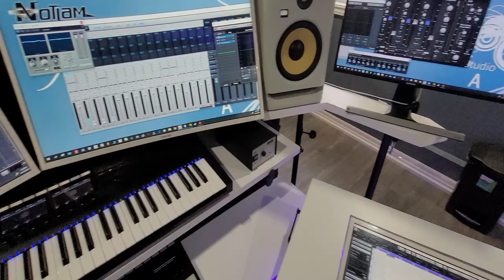OFFICIAL STUDIO TOUR TRAILER ~ GTA's Finest Audio Spot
Just a snippet of the coming FULL TOUR VIDEO. Get a glimpse of some of the people that make this spot so interesting. Check out some of the amenities that UP your comfort level. Our doors are open to ALL GENRES!